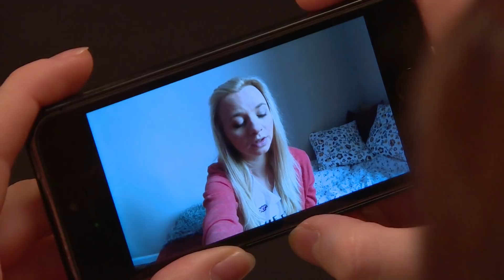Małkowska wbiła kolejną szpilę Meli [19+ ODC. 212]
Oglądaj od poniedziałku do piątku o 16:30 w TVN oraz w player.pl
ulubionych
Kasia cieszy się, że spotkała ojca. Oboje chcą się bliżej poznać. Wraz z mamą Kasi umawiają się
w pubie Oskara, gdzie dla rozluźnienia rodzice dziewczyny zaczynają pić alkohol i wspominać wspólną noc sprzed lat. Dziewczyna ma dość i wraca do domu.
Krzysiek chce pomóc Oskarowi, ale nie może zeznawać przeciwko Magdzie Wolskiej, która teraz jest jego partnerką. Postanawia zrobić coś dla Irka, który jest załamany sytuacją z Oskarem. Zabiera go do klubu ze striptizem, w którym tańczy siostra Zuzy. Chłopak daje znać Kacprowi, wiedząc, że jego dziewczyna szuka siostry. Irek nie ma pojęcia, że to wszystko przysporzy mu sporych kłopotów z Moniką.